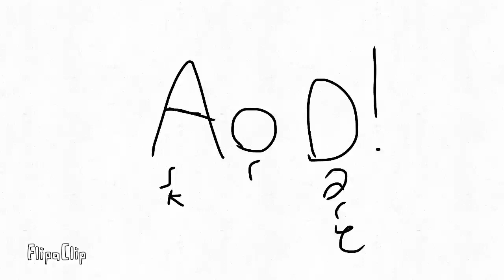AoD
read the video
 steps and follow themmmmmm ok build